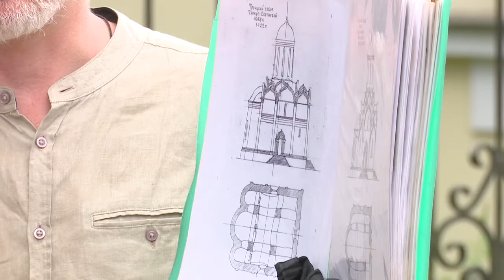Вектор развития экотуризма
Жители Одинцовского городского округа могут принять участие в голосовании и поддержать проект по развитию экологического туризма в окрестностях Звенигорода.